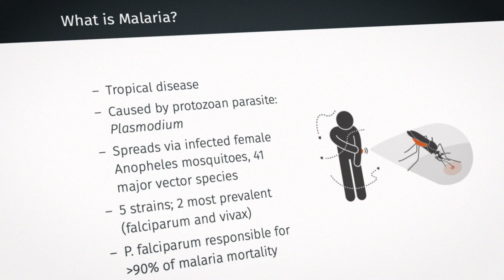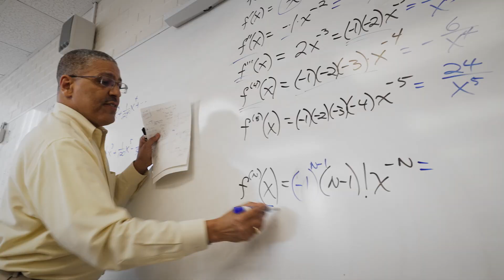Journey's of Black Mathematicians: Forging Resilience trailer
Journeys of Black Mathematicians: Forging Resilience (2024) traces the evolution of a culture of Black mathematicians, linking the struggles of prominent pioneers to the challenges and triumphs of today's mid-career Black mathematicians, their students, and children just learning that there is a future for them in math and STEM.